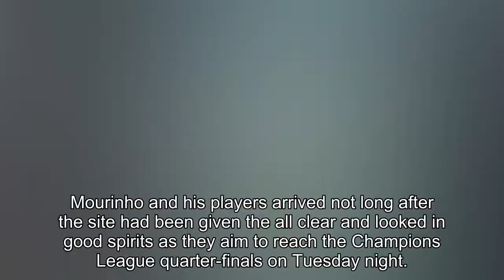Manchester United stars arrive at Lowry Hotel ahead of Champions League clash with Sevilla just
Manchester United stars arrive at Lowry Hotel ahead of Champions League clash with Sevilla just hours after World War II bomb scare